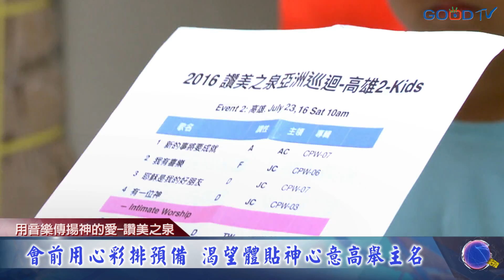用音樂傳揚神的愛—讚美之泉 第1集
1993年成以來，讚美之泉音樂事工巡迴服事腳蹤遍至歐、亞、美洲等地，他們創作的敬拜讚美詩歌和音樂深觸人心，引領人向神獻上虔誠的敬拜和委身。因著他們的服事，無數人被神的愛感動、摸著、改變。